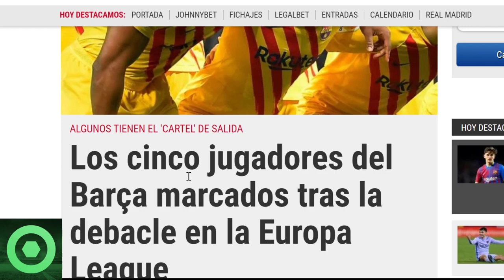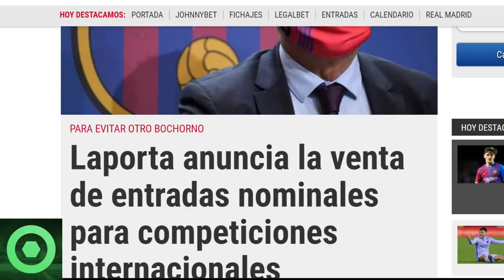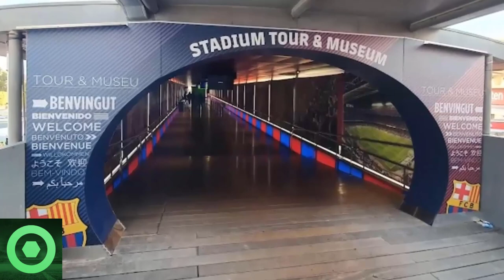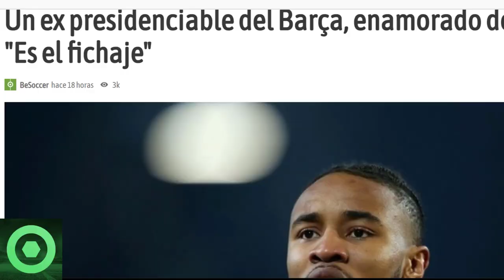💥¡Ojo!💥 5 SEÑALADOS Por La Eliminación En Europa 🔴 TREMENDO Anuncio De Laporta 🔴 Mercato Barça 🟥